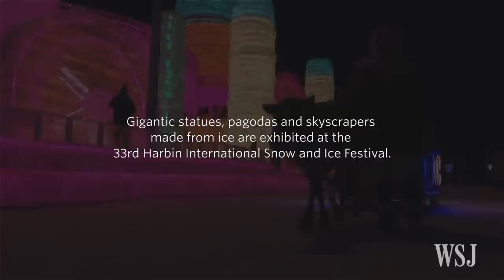Skyscrapers Made From Ice in Northern China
A giant Buddha, skyscrapers and a replica of Beijing's Temple of Heaven are just some of the ice sculptures on display at this year's International Snow and Ice Festival, which is running in Harbin, China until February 25. Photo: AP